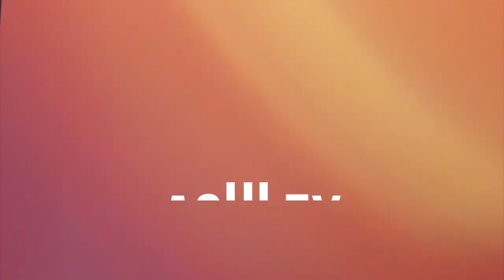Ashley - Country At Heart - Glitter Awesomeness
This video is a collaborative work with Britm_Photos and an introduction to a series of higher production value videos.  My goal is to introduce and combine an element of music video feel with a model Photoshoot.  By understanding the photography aspect of the shoot, each video frame now becomes a sequence of beautiful images.  Our model Ashley did a fabulous job and was incredibly patient with all the requests made upon her!
Ashley is a true country at heart girl.  Yet, she is very much at home in front of a camera, and has a heart of gold.  Britney with Britm Photo was out in the countryside rustic backroads of Waterford, California, which included a train and train tracks and all for an afternoon photoshoot.  I had the pleasure to be invited to film the process and this is the result of that!

Camera and equipment used to make this video:
Canon 5D Mark iv
Lens-Canon 24-70mm
Stabilizer - DJI Ronin-S